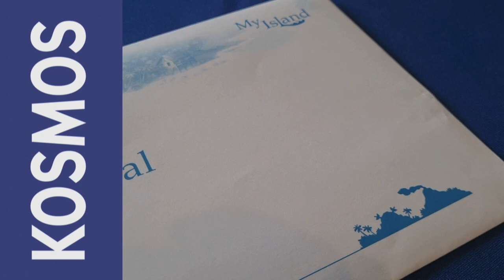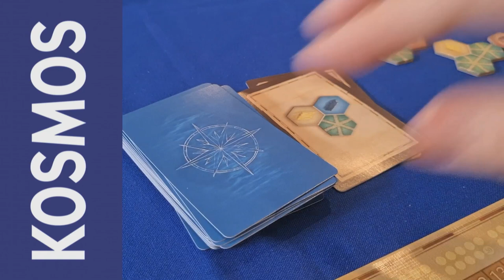My Island - How to play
How to play the first chapter of My Island with Libby & Nicky here at Thames and Kosmos UK.
A no spoiler video of this family-friendly, competitive legacy game with a short play time and rules and gameboards that are always evolving.
Designer by Reiner Knizia My Island is  a stand-alone follow-up to My City, the best-selling 2020 Spiel des Jahres nominee.